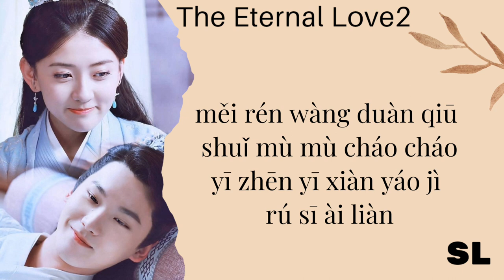[PinYin] By Xu Shen - Nian Lang [The Eternal Love Season2] Ost Lyrics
Chinese Song Name: Nian Lang 念郎
English Tranlation Name: Read Aloud
Chinese Singer: Xu Shen 徐深